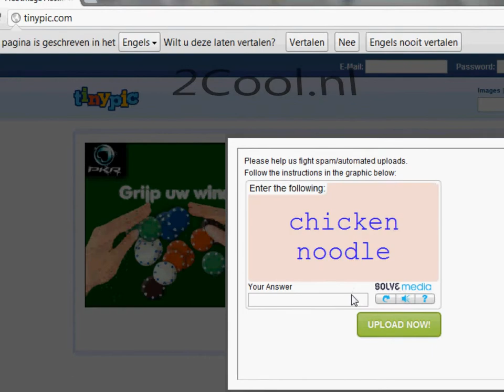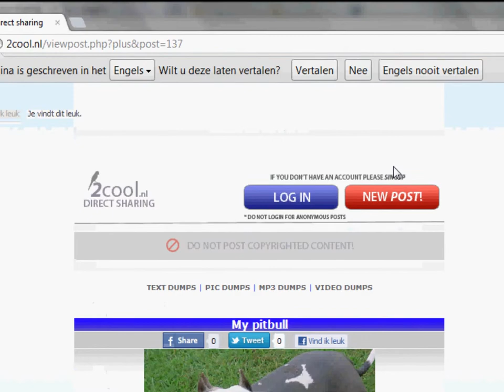2Cool.nl | Text, picture, mp3 & video sharing service!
2Cool.nl is a free sharing service for your text drafts, photos, mp3 files and videos. All posts will be posted anonymous. It is similar like Pastebin.com... But 2Cool is more! Every post has points, the post with the most points will be showed on the forntpage even when its just a textdraft!

2Cool is a website since 1999, since 2012 we can provide unlimited data acces for our users!